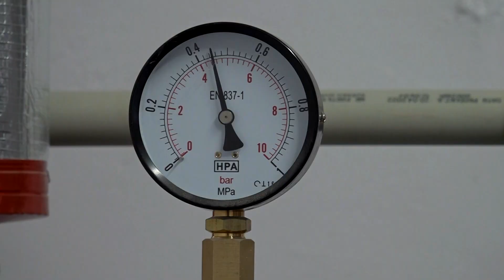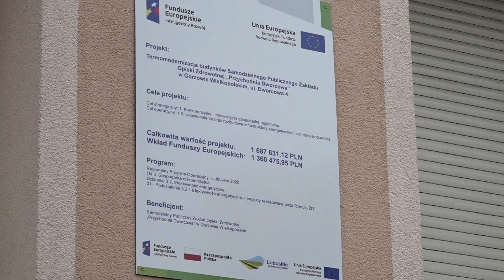Informacje Telewizji Gorzów - 24.04.2023